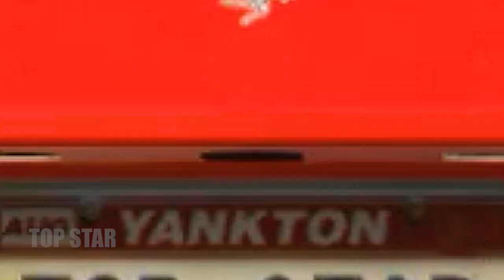Ferrari F8 Tributo vs Koenigsegg Jesko in GTA V - Which is best?